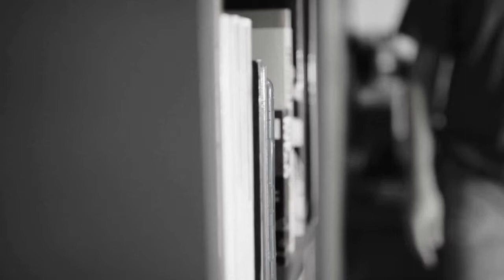Frejat compartilha experiência com shows | O impacto da pandemia na música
### Assista este corte da live!
No dia 14 de julho de 2021, o músico Roberto Frejat esteve no canal Pitadas do Sal para uma conversa musical profunda e sincera sobre os desafios da classe artística durante a pandemia. Frejat abriu o coração sobre a paralisação forçada dos shows, explicando como a pandemia impactou não só os músicos, mas toda a cadeia de profissionais que trabalham nos bastidores, como técnicos e equipes de apoio. Ele discutiu as dificuldades e frustrações que o setor enfrentou, desde a adaptação ao ambiente digital até o comprometimento com a segurança do público. Neste corte, Frejat revela a luta por encontrar um equilíbrio entre manter a conexão com o público e resguardar a saúde de todos os envolvidos.

Apoie o canal Pitadas do Sal
e faça suas compras na Amazon
Divirtam-se! 😍
Mas, antes, me diga uma coisa: Você não tá esquecendo de nada, não?

Para comprar CDs e livros do Frejat e ainda apoiar o Pitadas do Sal, utilize o